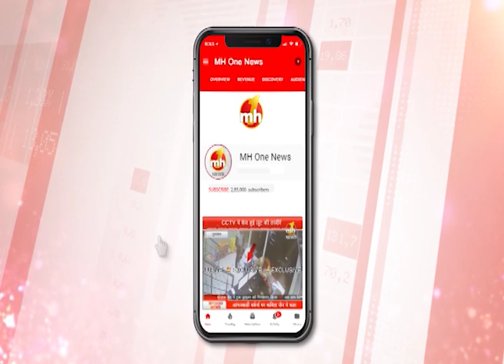हरियाणा : BJP सांसद संजय भाटिया से खास बातचीत